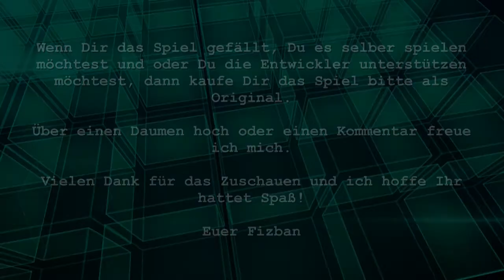Let's Play Towns - #04 Helden, wo bleibt ihr denn? [german / deutsch]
In der Gnomoriapause findet das Spiel Towns seinen Platz auf dem Kanal. Viele vergleichen Towns mit Gnomoria bzw. umgekehrt jedoch hinkt dieser Vergleich gewaltig an mehreren Stellen. Zunächst einmal ist Towns bereits fertig. Dies merkt man dem Spiel auch an, wenn man es denn mit Gnomoria vergleichen will. Bei dem Spiel handelt es sich um eine Mischung verschiedener Genres. So sind nicht nur Aufbaustrategie- und Wirtschaftssimulationselemente enthalten sondern auch rudimentäre Rollenspielelemente enthalten.

Die Aufgabe ist simpel. Baue Produktionsstätten auf um die Bevölkerung zu versorgen, sammele Rohstoffe um diese weiterzuverarbeiten. Baue eine Stadt auf und locke Helden an, die dich in deinem Vorhaben mit einem geschicktem Schwertarm unterstützen. Diese Unterstützung ist auch dringend erforderlich, denn ohne Helden ist ein Vordringen in die Tiefen des Erdreichs lebensgefährlich und endet nicht selten mit einem Genozid der gesamten Bevölkerung.

Es ist geplant, bis zur Fortsetzung des Gnomoria Let's Plays Towns zu spielen. Ich bin gespannt welches Spiel Euch besser gefällt. Anregungen, Tipps und auch konstruktive Kritiken sind immer gerne gesehen.

Wer die Entwickler unterstüzen möchte oder das Spiel selber spielen möchte, kauft sich bitte das Original.